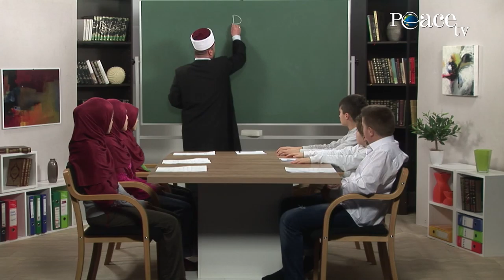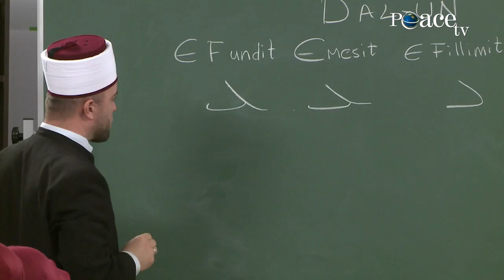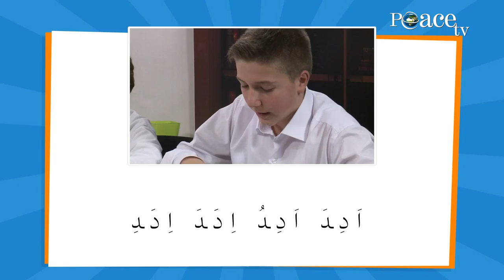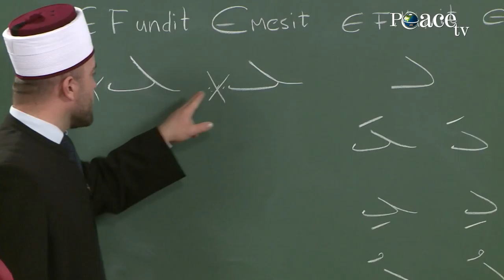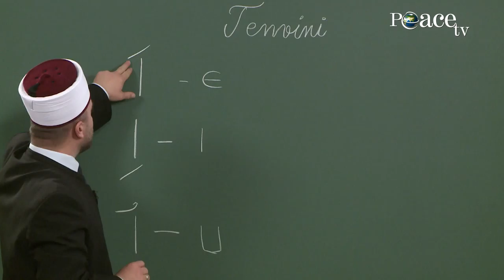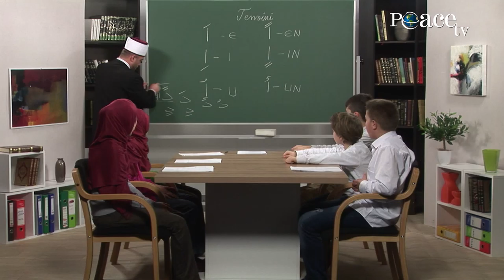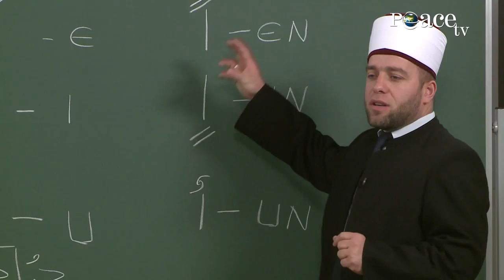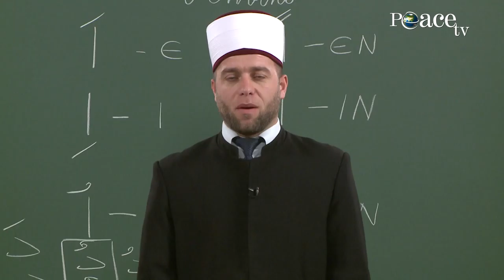02. D - Dal-un. - Tenvini \ Elif, mësimi i shkronjave të Kuranit me hoxhën Qemail Sopi